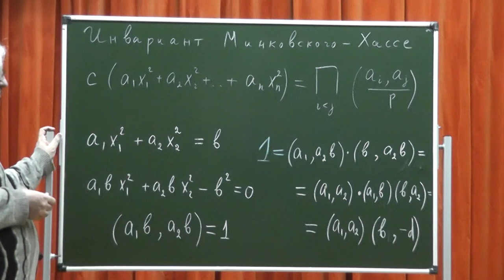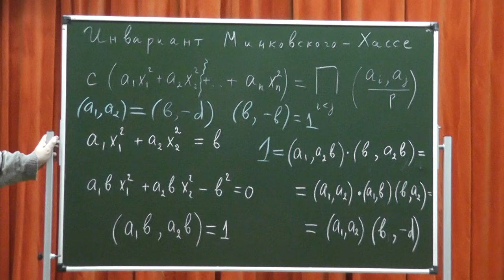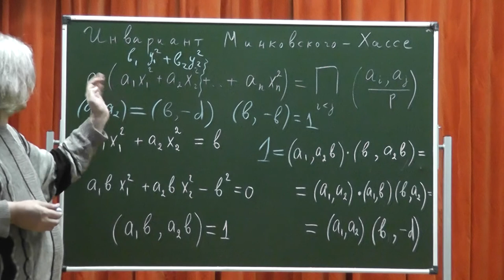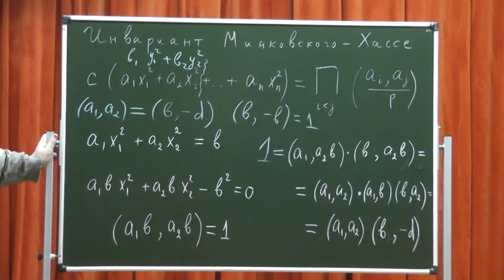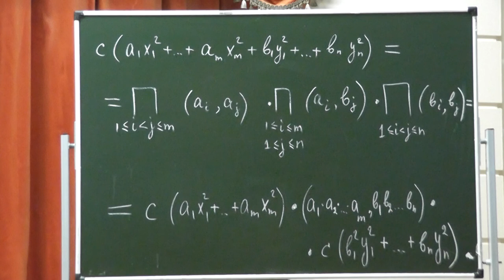616 Инвариант Минковского-Хассе